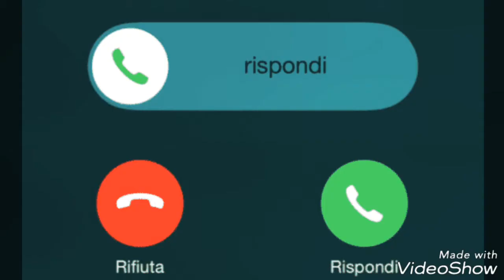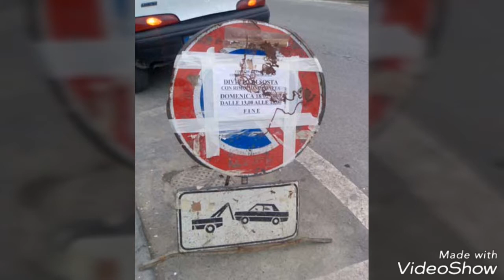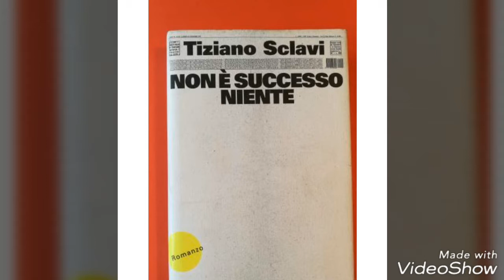pollo marcio, castagne, moto e castagne . Vlog 6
Viaggio a torino, trasloco, castagnata, moto e serata.